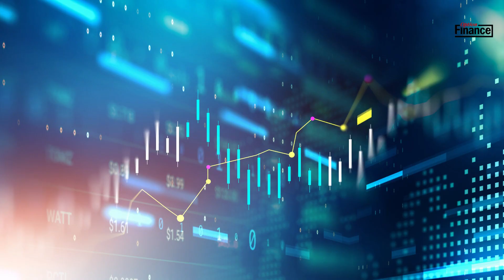General Mills abaisse ses perspectives 2024